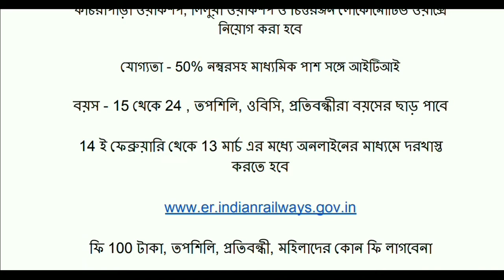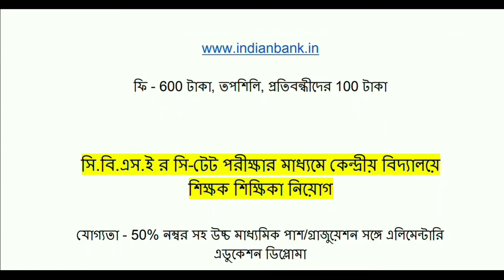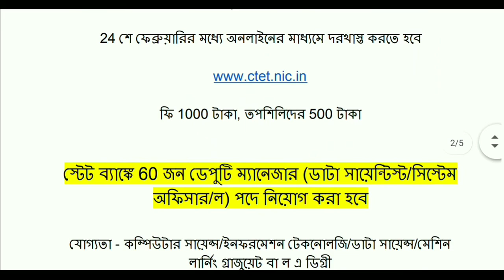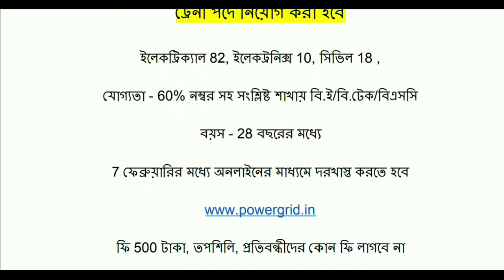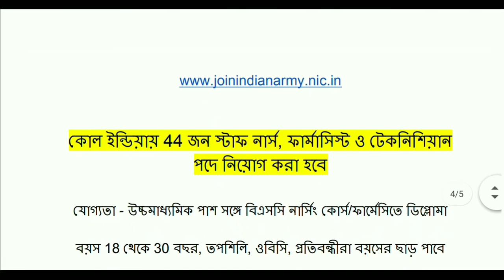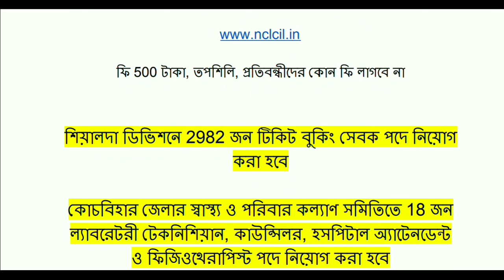১লা ফেব্রুয়ারি ২০২০ কর্মসংস্থান পেপার || 1st February 2020 Karmasangsthan Paper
১লা ফেব্রুয়ারি ২০২০ কর্মসংস্থান পেপার | 1st February 2020 Karmasangsthan Paper

A Picture Zone